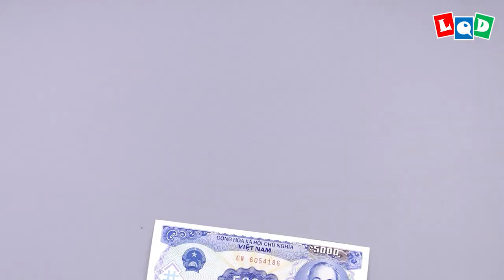[Ver.LQD] Phoenix (Satoshi Kamiya) with LQD style - LQD Money Origami